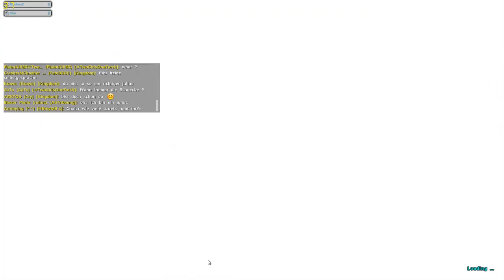Der Schnee Färbt sich Rot - Ark Capture the Schneck! [Folge #27]